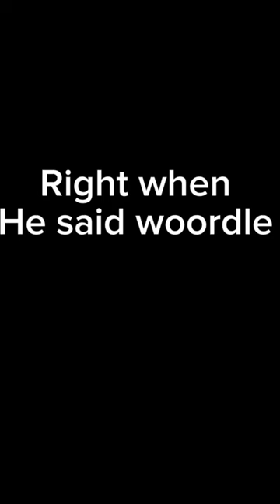Lil mabu said the n word*exposed*